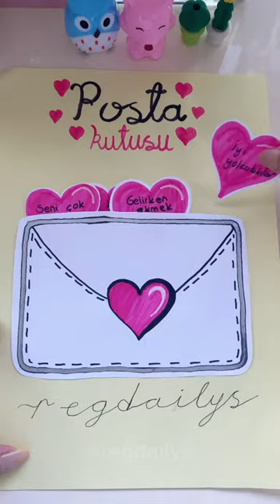Evinizde yapımı kolay, büyük mutluluklar😍